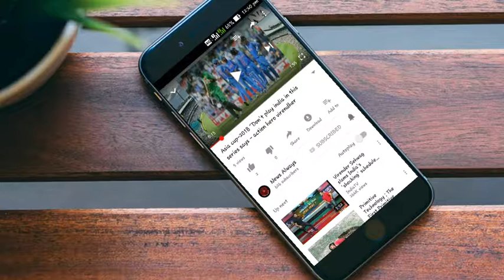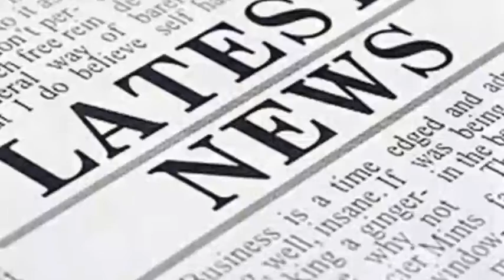Breaking News:பந்துவீச்சில் மிரட்டிய பாண்டியா? விமர்சனங்களை விரட்டிய 5 விக்கெட்டுகள்!பாண்டியா அபாரம்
Pandya gets 5 wickets in test against England